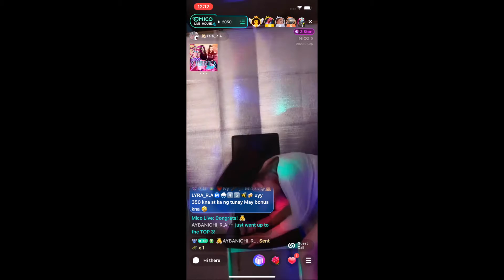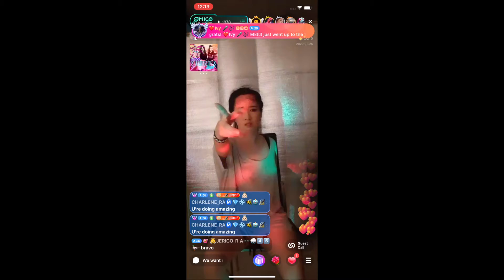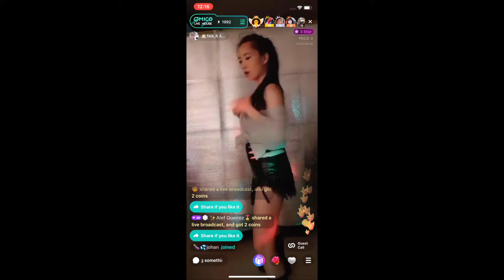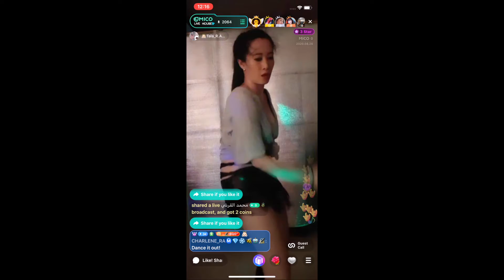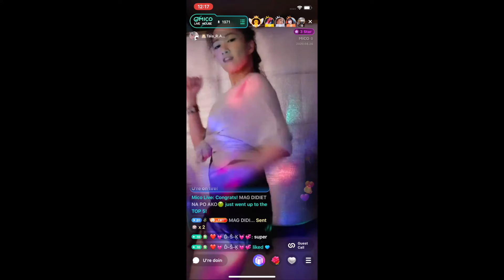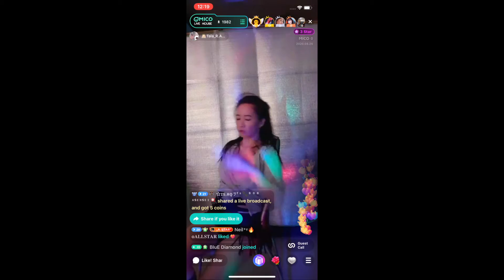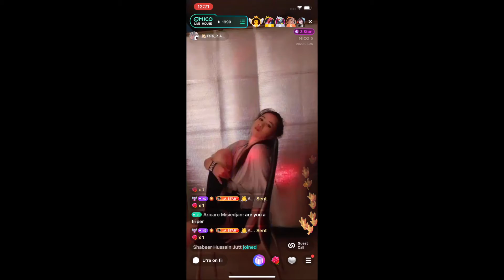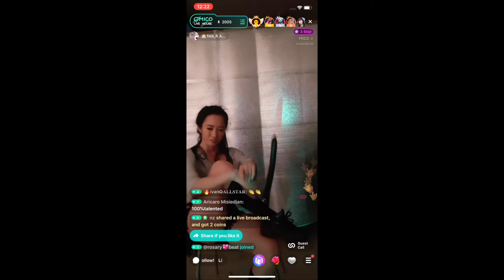M-CLUB's Pride STAR Part 2 VD04182021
April 18, 2021 * VD04182021